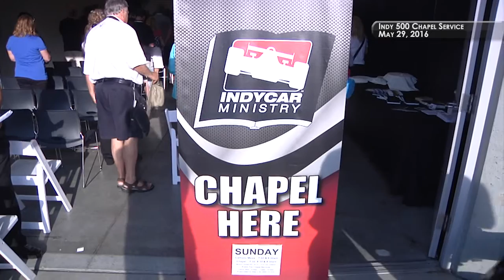2016 Indy 500 Chapel Service and John Tibbs Interview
Andy Lynch films the 2016 Indy 500 Chapel Service, put on by Indy Car Ministry.  He also interviews Christian Recording Artist John Tibbs